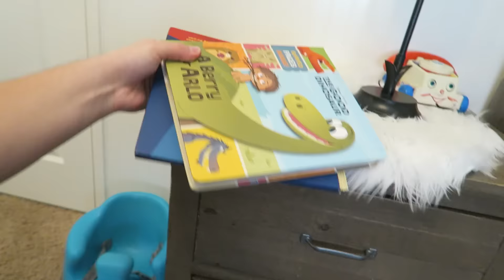DIGGING FOR A SURPRISE!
Get my EP on iTunes!

snap = bryanlanning
snap = missylanning